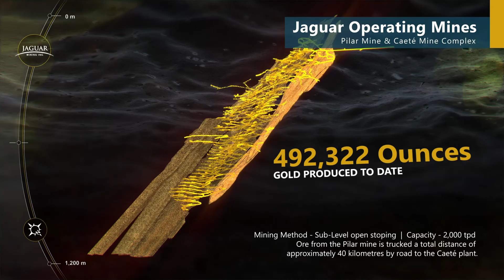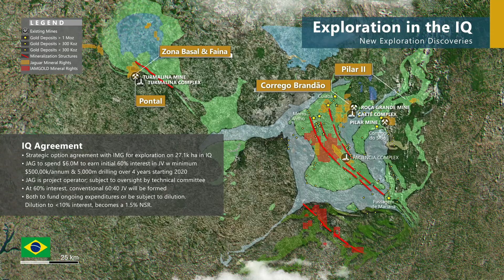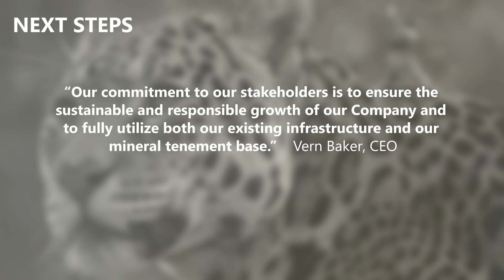Jaguar Turmalina Mine Video Animation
Turmalina is an underground mine utilizing the sub-level stoping mining method with rockfill and paste fill as well as some areas of the mine previously using mechanized cut and fill mining method.  Ore produced at the Turmalina mine is transported to the adjacent Carbon-In-Leach (“CIL”) processing plant.

This animation was produced for MoonpatrolVR